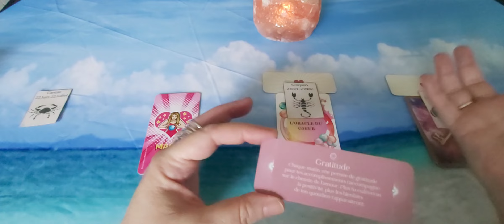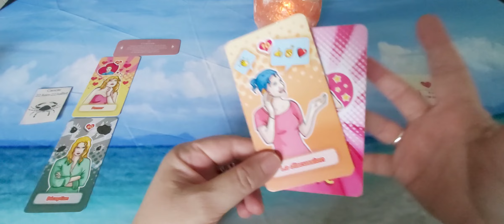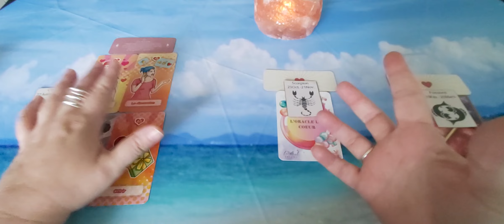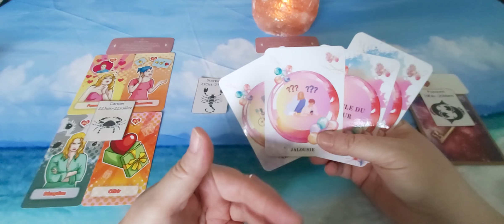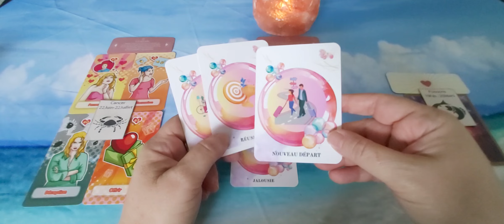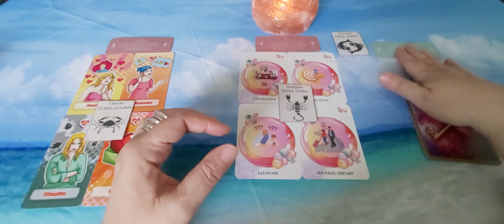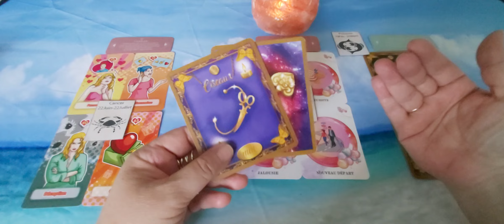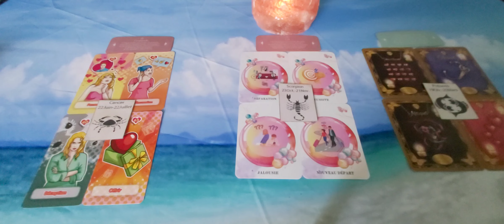Les signes d'Eau - Amour semaine du 9 au 15 septembre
Timing :
- Cancer : 00:30
- Scorpion : 08:10
- Poissons : 15:05

A bientôt.  🌹❤️🙏♾😘
Cécile.